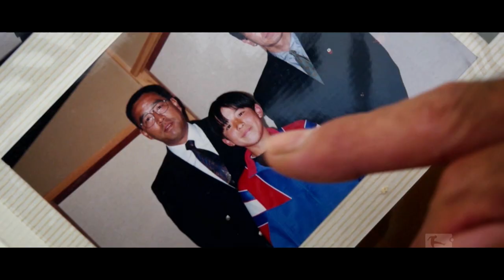Lahm, Klinsmann, Pizarro, Zé Roberto, Hasebe and Yang join the Bundesliga Legends Network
The Bundesliga Legends Network was launched in 2017, with former players such as Lothar Matthäus and Jay-Jay Okocha taking on an ambassadorial role and engaging with fans in a number of events worldwide.